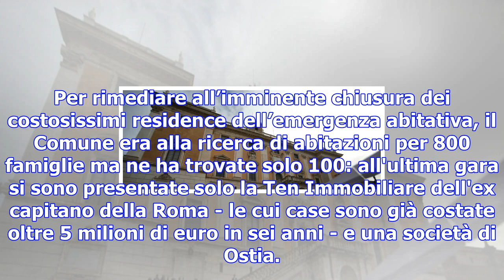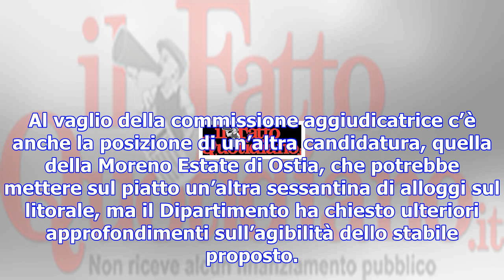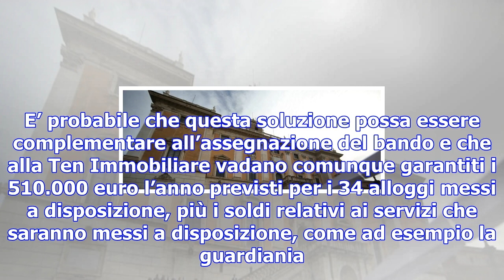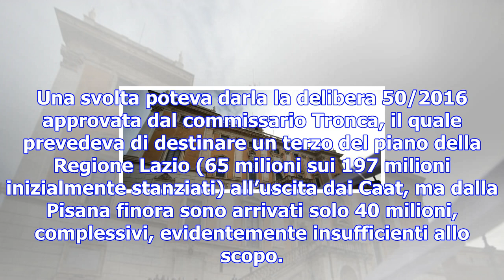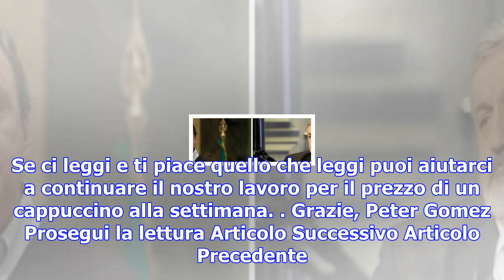Roma, il bando del campidoglio fa flop: parte degli aventi diritto alla casa finirà di nuovo nel re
Roma, il bando del campidoglio fa flop: parte degli aventi diritto alla casa finirà di nuovo nel residence di francesco totti
Per rimediare all’imminente chiusura dei costosissimi residence dell’emergenza abitativa, il Comune ...